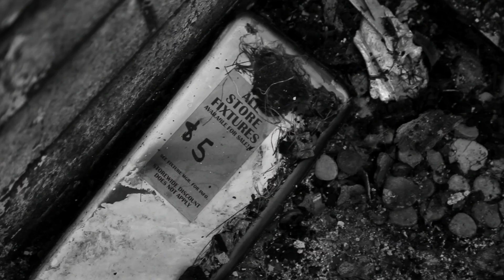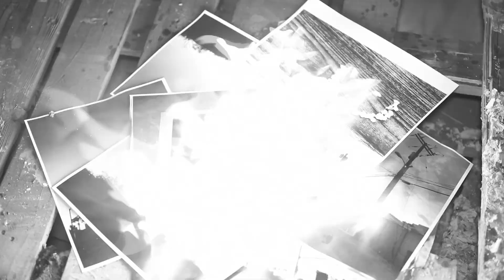Zack Gray - Beyond The Ground (Official Music Video)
Debut Album - “Imperfect Love” Out Now! 🌹

Directed, Shot, & Edited by Steven Gute

2nd Camera & Associate Producer Paul Argier

Follow Zack Gray